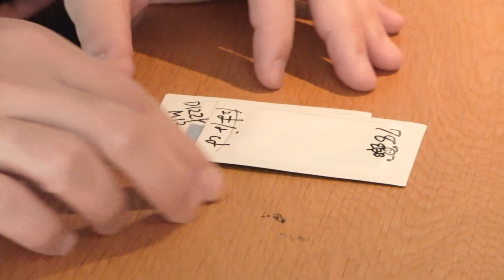RIG LOG #3 | -niitu-の日 collab with REIGNITE // REIGNITE VLOG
オフラインイベントに密着するシリーズ
『RIG LOG』第3弾。

2月12日開催
『-niitu-の日 collab with REIGNITE』の様子をお届けします。

-niitu-の日とは、パートナーである「-niitu-」と
共同開催のPOP UP STOREイベント、新作アイテムやアクセサリーを販売。

延べ100人以上が来店し大盛況のイベントとなりました。

Apex Legends Div.